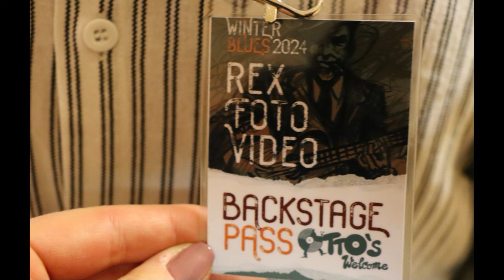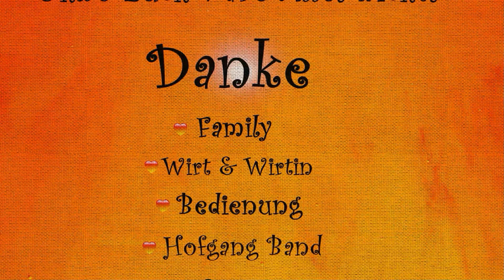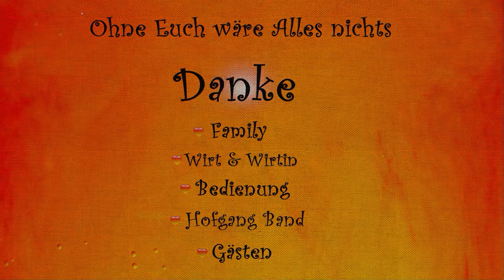Meine GeburtstagsParty zum 60 ten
Meine Geburtstagsparty ist vorbei ...
Danke für das leckere Essen ::::
Danke den jungen Leuten für die tadelose Bedienung ::::
Danke an alle Gäste,das ihr von der ersten Stunde abgerockt hab ::::
Und auch einen ganzen grossen Dank an die Band 👉Ihr ward aber auch super 🫶🫶🫶
Und einen besonderen Dank gilt Eugen Heyna,der für den erkrankten Drummer eingesprungen ist 👌✌️👌